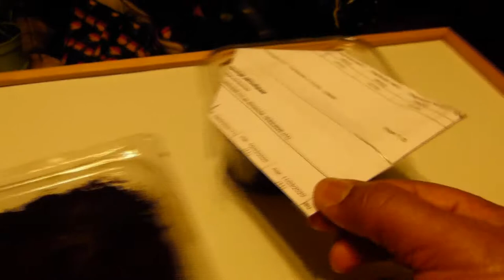Graines de RICIN: Permaculture - Permacultura - Permakultura